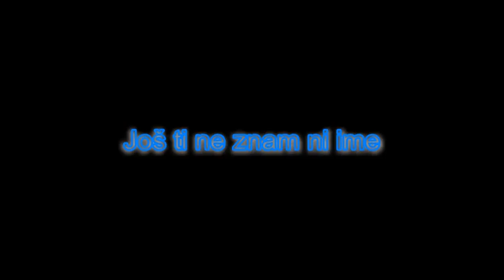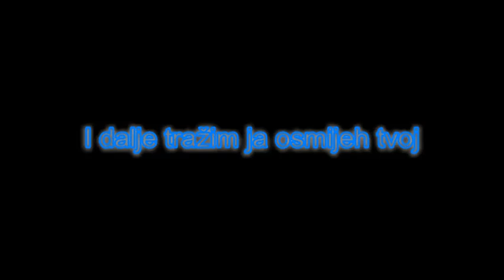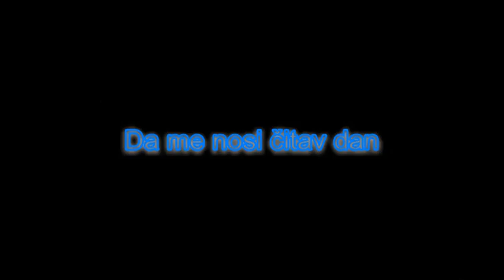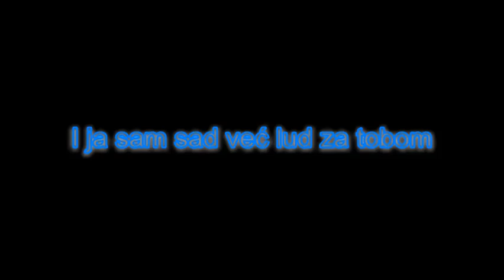Juraj Vivana - ...LUD ZA TOBOM (Official Lyric Video 2018)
Ova pjesma je nastala isključivo zabave radi, na pop tropical matricu sam osmislio melodiju i tekst, te back vokale :D Ovo je tipičan primjer stranog jeftinog pjesmuljka, samo na našem jeziku, tako da bez hejt komentara molim. Hvala na razumijevanju.

Snimljeno u Greenwood Studio pod palicom gosp. Antonina Šimića.